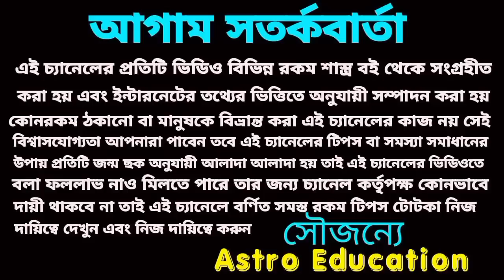এই পাঁচটি রাশি মহাশক্তিশালী হতে চলেছে!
শনি ও রাহু এই পাঁচ রাশি কে করবে মহা কোটিপতি